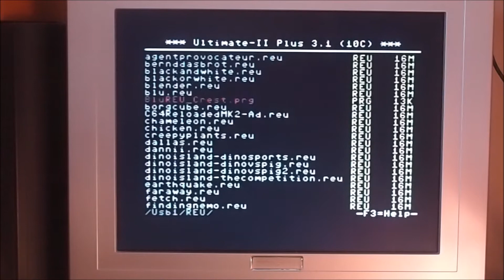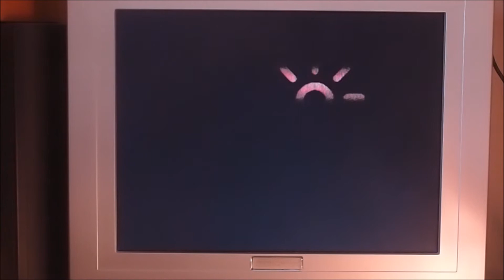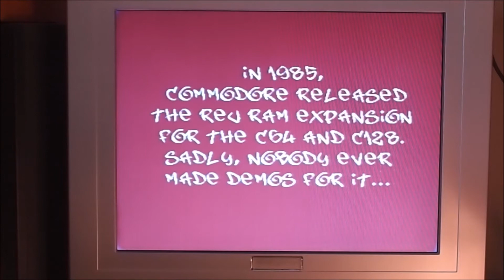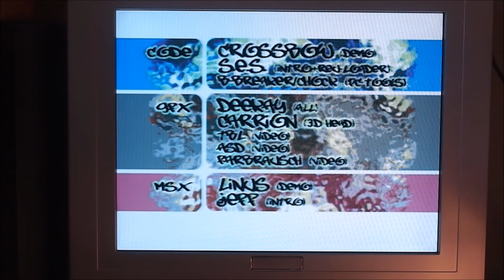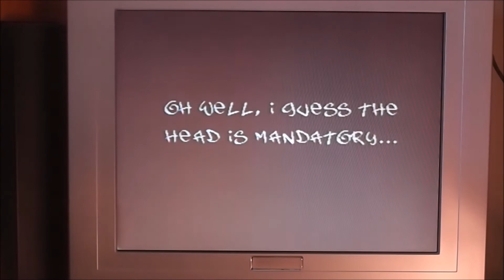Commodore 64 REU expansion 16MB demo (Ultimate 2+)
Got a replacement U2+ from Gideon and it works even better than my previous one. Finally I can show you an incredible demo utilising the power of extra data RAM.